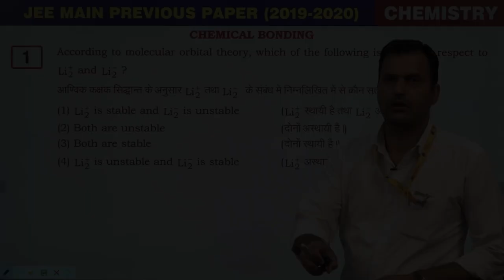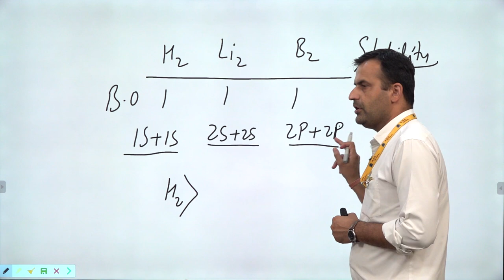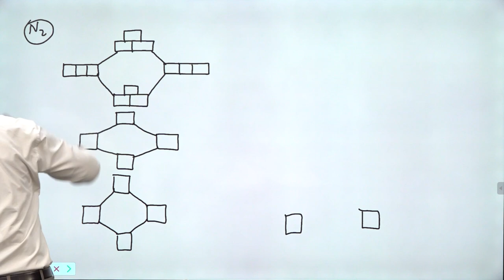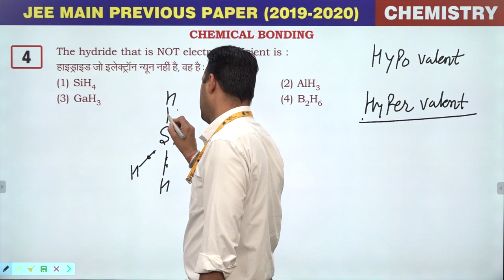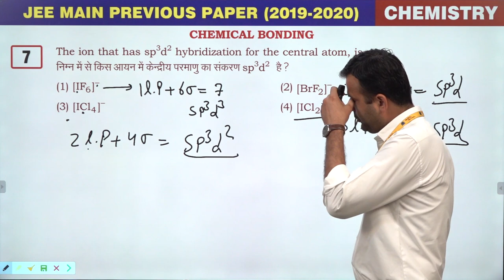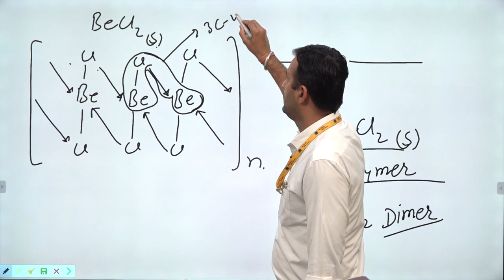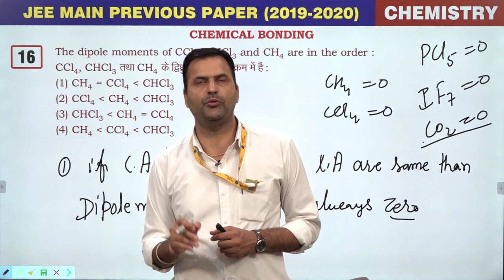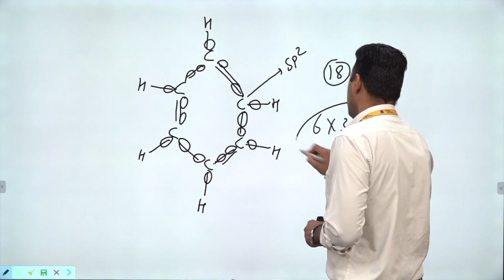16. Chemical Bonding || JEE Main Exam's Questions 2019-2020 || CLC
Lecture- 16 (Inorganic Chemistry)

Topic- Chemical Bonding